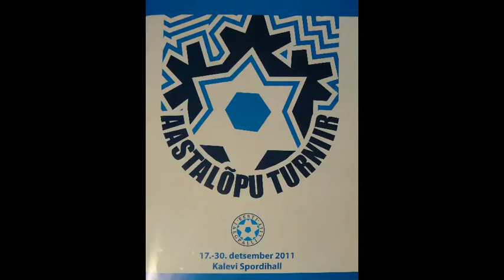FC Viljandi - Tallinna FC Levadia 2:0 (aastalõputurniir, 29.12.2011)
FC Viljandi - Tallinna FC Levadia 2:0
1:0 - 09:24 - Jaan Leimann
2:0 - 12:27 - Bert Klemmer

FC Viljandi
1 Alan Ventsel (v.v.)
12 Siim-Sten Palm (v.v.)
4 Joel Indermitte
5 Kaarel Kaarlimäe
6 Mihkel Gull
7 Jaan Leimann
8 Sander Sinilaid
10 Mikk Metsa
17 Sander Karu
11 Elton Brauer
15 Elvis Liivamägi
16 Ott Ottis
18 Sander Lepik
21 Erkki Junolainen
22 Marten Mütt
23 Bert Klemmer
45 Rasmus Munskind
77 Silver Lätt

peatreener: Zaur Tšilingarašvili